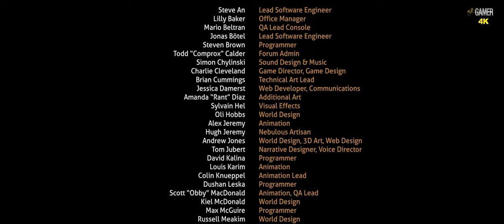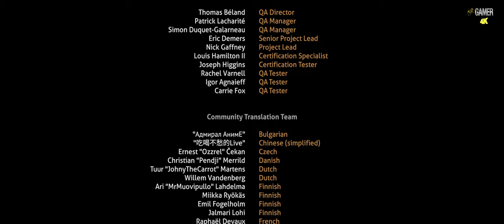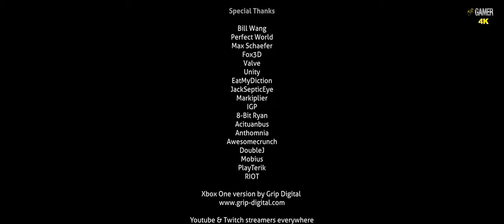Subnautica - Part 4 THE END ( WALKTHROUGH - 4K - 60FPS - PC ULTRA - No Commentary )